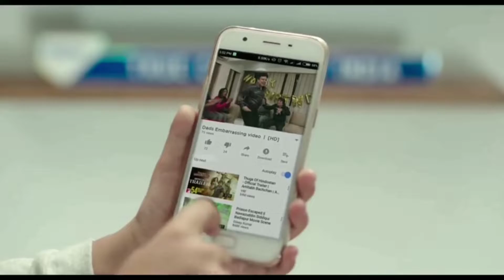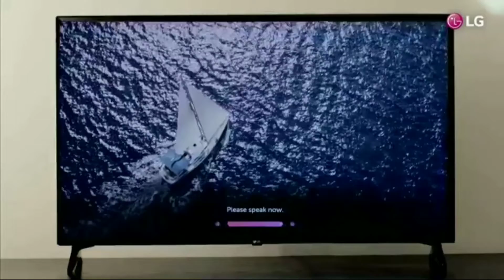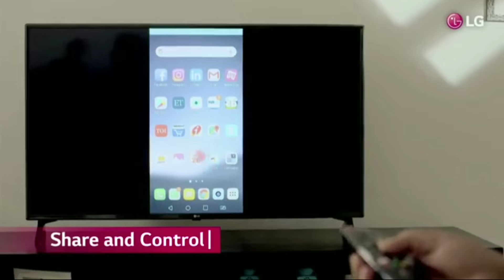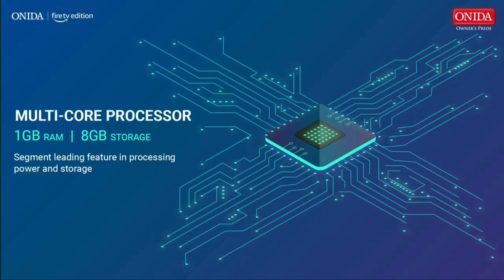Best 5 Smart Tv Under 15000 In 2020 || Best Android Tv || Top 5 Best Smart Tv in 2020 in Hindi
In this video I have give you the information of Top 5 Smart Tv In Hindi . So watch this video till the end..

Tv Purchase Link (Amazon) :-

Haier 80 cm (32 inches) HD Ready LED Smart TV LE32K6500AG (Gold)

LG 80 cm (32 Inches) HD Ready Smart LED TV 32LM560BPTC (Dark Iron Gray)

Mi TV 4A PRO 80 cm (32 inches) HD Ready Android LED TV (Black)

Onida 80 cm (32 Inches) HD Ready Smart IPS LED TV

About : The Digital World is a YouTube Channel, where you will find digital and technical videos in Hindi and Odia language New Video is Posted Everyday .

Computer Tricks || How to hack any website in 1 minute in HINDI|| 3 Funniest computer virus